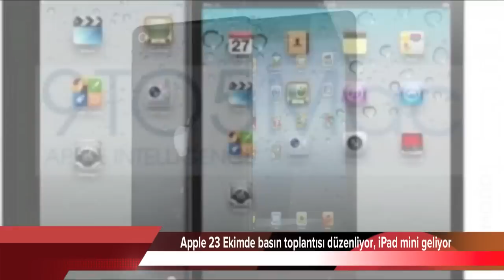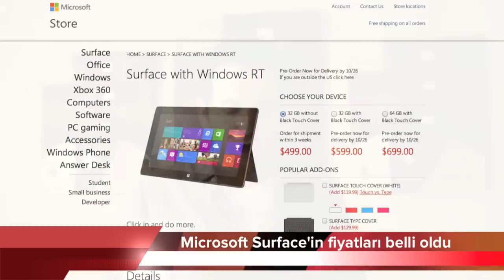Haftanın Raporu Bölüm 7: 19 Ekim 2012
15 Ekim haftasının önemli gelişmeleri Haftanın Raporu programımızda...